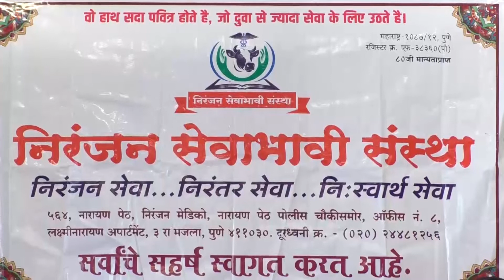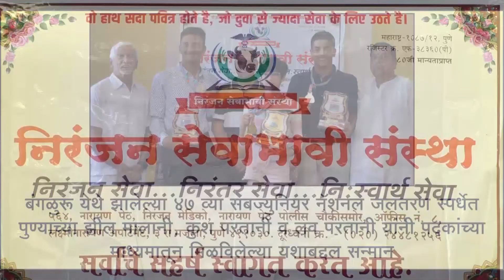जलतरणात राष्ट्रीय कामगिरी करणा-या खेळाडूंचा सन्मान सोहळा - निरंजन सेवाभावी संस्था, पुणे